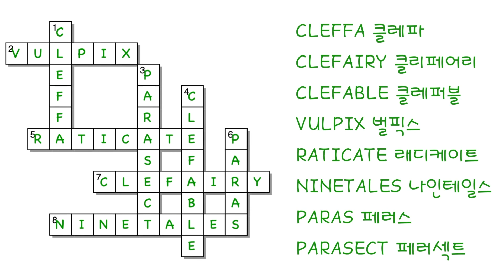Pokemon Go Character포켓몬고 영어이름 워크북 캐릭터영어 삐 삐삐 픽시 식스테일 레트라 나인테일 파라스 파라섹트 포켓몬스터카드[PlayNameEnglish]6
Learn about "PokeMon Character WorkBook" "포켓몬 캐릭터 워크북"에 대해서 배워요!-6

* Online Webcam(Video) Chatting English or Korean Tutor Study 온라인 화상 채팅 영어 또는 한국어 과외 공부! [주5일 과외 - 월요일 부터 금요일 = (유치부 20분 / 초등부30분) - 과외비 외에 모든것은(교재, 파일등) 무료] 👉🏻

👾 PokeMon WorkBook 6 포켓몬 워크북 캐릭터 6

📖 학부모님 교재 - 학부모님이 아이들의 교재를 보고 공부하시면서, 아이들과 함께 영어공부 “놀이이름” 해요! - 아이들의 기억에 장난감 이름은 평생 기억될 것입니다.

🔖 Korean Names and English Names 한국어 이름들과 영어 이름들

Bbee 삐

Cleffa 클레파

Bbee Bbee 삐 삐

Clefairy 클리페어리

Fixie 픽시

Clefable 클레퍼블

SixTail 식스테일

Vulpix 벌픽스

Leteula 레트라

Raticate 래디케이트

NineTale 나인테일

Ninetales 나인테일스

Paras 파라스

Paras 페러스

Parasect 파라섹트

Parasect 페러섹트

[ PokeMon Character Introduction 포켓몬 캐릭터 소개 ]

🕹 PokeMon 포켓몬 - 포켓몬 컴퍼니가 발매하는 게임 시리즈, 또는 이를 원작으로 한 텔레비전 만화 영화/만화/TCG 등의 미디어 믹스 작품, 또는 해당 시리즈에 등장하는 가상의 생물들을 통칭하는 말이다.

** Pocket 포켓 + Monster 몬스터 = Pocket Monster 포켓몬스터

* Pocket 포켓 - (호) 주머니

* Monster 몬스터 - 괴물, 괴수

👾 Cleffa 삐(ピィ 삐) - 실루엣이 밤하늘의 별을 닮았다. 별똥별을 타고 온다고 여겨지는 포켓몬이다.

* Clef 클레프 - 음표, 음자리표

* pa 파 - (음악) 파: 온음계의 제 4음; 「바」음.

👾 Clefairy 삐삐(ピッピ 삣삐) - 귀여운 표정과 동작으로 인기가 많다. 조용한 산속에서 동료들과 사는 것으로 여겨지고 있다. clef(음표) + fairy(요정)

* fairy 페어리 - 요정

👾 Clefable 픽시(ピクシー 피쿠시) - 거의 모습을 드러내지 않는다. 보름달에 이끌려 인적 없는 호수에서 논다고 전해진다. clef(음표) + fable(우화)

fable 페이블 - (이솝) 우화

👾 Vulpix 식스테일(ロコン 로콘) - 불꽃의 구슬을 조종한다. 새하얀 꼬리 한 개를 가지고 태어나 성장하면서 끝이 갈라지고 색이 생겨서 6개로 늘어난다. 털결이 부드럽고 곱슬거린다. 자신보다 강한 상대에게 공격을 받으면 다친 척을 해 속이고 도망친다. 체내에서 불꽃이 타오르며 낮에 기온이 오르면 체온도 올라가 입에서 불꽃을 토해낸다. 이걸 조종해 불구슬처럼 사용하며, 진화 직전이 되면 6개의 꼬리 모두 불타는 것처럼 열을 발산하게 된다. 나인테일로 진화한다. vulpes(붉은여우) + six(여섯) / six(여섯) + tail(꼬리)

* Vulpes 벌프스, 벌프스 - 붉은여우, 여우속

* fox 팍스, 폭스 - 여우

* six 식스 - 여섯, (숫자) 육

* tail 테일 - 꼬리

👾 Raticate 레트라(ラッタ 랏타) - 계속 자라는 앞니를 갈아 내려고 딱딱한 것을 갉는 습성이 있다. 벽돌로 된 벽도 갉아서 부순다. 앞니는 계속 자라나기 때문에 단단한 것을 긁어서 이빨을 갈아내는 습성을 가지고 있다. 콘크리트로 만든 빌딩도 갉아 무너뜨리는 것이 가능하기 때문에 가끔 집의 벽을 갉아낸 경우도 있다고 한다. 뒷발가락에는 작은 물갈퀴가 있어 강을 헤엄치는 것도 가능하다. 수염으로 몸의 균형을 유지하기 때문에 흐트러지면 움직임이 느려진다고 한다. 쥐, 뉴트리아(Rat + Eradicate = Raticate), 레트라(Rat + Ultra = Ratultra)

* 레트라 알로라 - 꼬렛을 통솔하여 그룹을 만든다. 그룹 간에는 영역이 있어 먹이를 둘러싸고 쟁탈전을 벌인다.

* Rat 랫 - 큰 쥐

* mouse 마우스 - 생쥐, 작은 쥐

* Eradicate 이래더케이트 - 뿌리째 뽑기

* Ultra 얼트러 - 울트라, 극도로, 과도한

👾 Ninetales 나인테일(キュウコン 큐콘) - 9개의 꼬리에는 신비한 힘이 깃들어 있다고 전해진다. 눈으로 폐쇄된 신이 사는 산에 살았기 때문에 과거에는 신의 화신으로 숭상받아왔다. 천 년을 살 수 있는 듯하다. 오래 산 개체일수록 털이 금빛으로 빛난다. 머리가 좋고 집념이 강한 성격. 천 년을 산다고도 하며, 장난으로 꼬리를 잡으면 천 년 동안 화를 당한다거나, 꼬리 각각에 신비한 힘이 깃들어 있다거나, 9명의 성자(聖者)가 환생하여 이 포켓몬이 되었다는 등 구전이 많은 포켓몬이다. nine tail(아홉 꼬리)

* Nine 나인 - 아홉, (숫자) 구

* tale 테일 - (신화, 소설, 동화) 이야기

👾 Paras 파라스(パラス 파라스) - 동충하초라고 불리는 버섯을 등에 기르고 있다. 파라스와 함께 크게 자란다. 진화를 하면서 버섯이 곤충을 차지한 것으로 버섯이 본체이다. 아래 곤충부분은 진화와 함께 빈 껍데기나 다름없게 된다.

* Para 파라 - 포켓몬 이름, 유고슬라비아의 화폐 단위.

👾 Parasect 파라섹트(パラセクト 파라세쿠토) - 몸보다 큰 버섯이 파라섹트를 조종하고 있다. 독 포자를 여기저기 뿌린다. 진화를 하면서 버섯이 곤충을 차지한 것으로 버섯이 본체이다. 아래 곤충부분은 진화와 함께 빈 껍데기나 다름없게 된다.

* sect 섹트 - 종파, 파벌, 교파